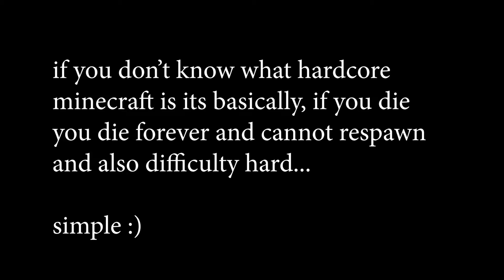modded hardcore? also, spyglass | Minecraft Modded Hardcore